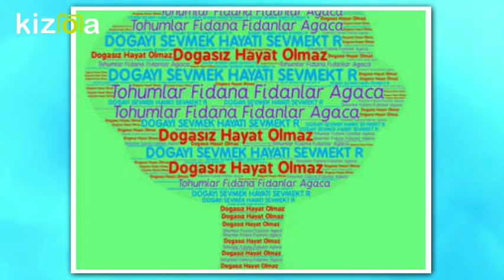Movie Maker - Kizoa Video Düzenleme Programı: Tohumdan Fidana Fidandan Ağaca